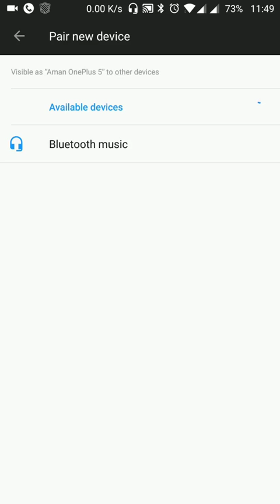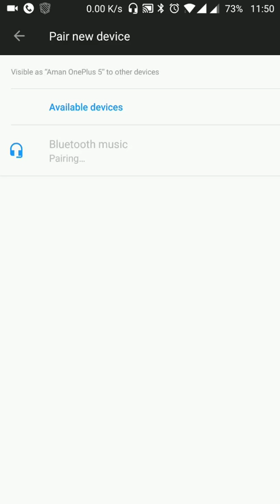OnePlus Bluetooth Connectivity for Phone Calls Fix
Sorry about background noice. It was just for quick solution.

Follow this video to fix Bluetooth Connectivity to enable call option.

All you have to do, Go settings and Search Bluetooth Scanning.
Just disable Bluetooth Scanning that will fix your issue.